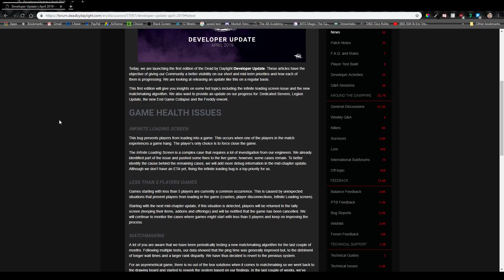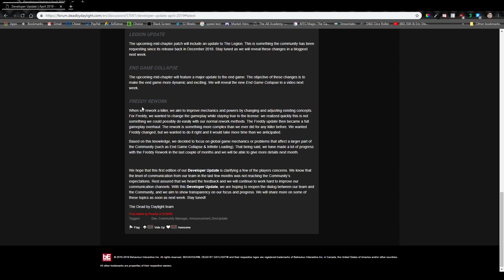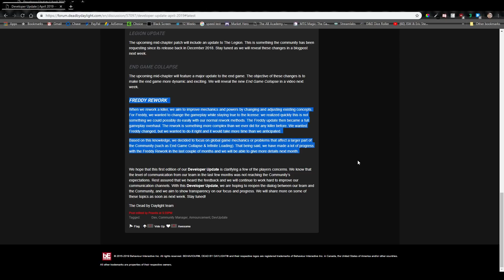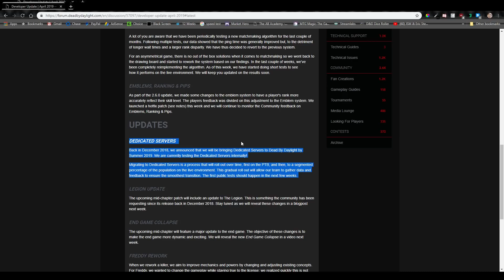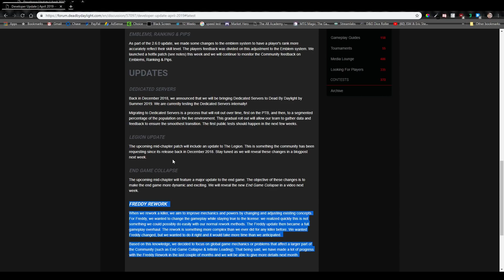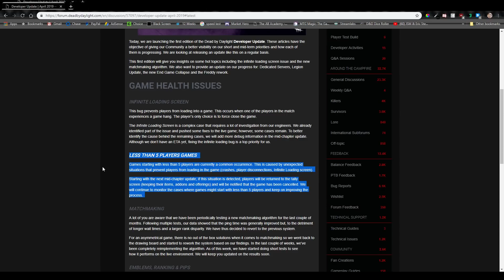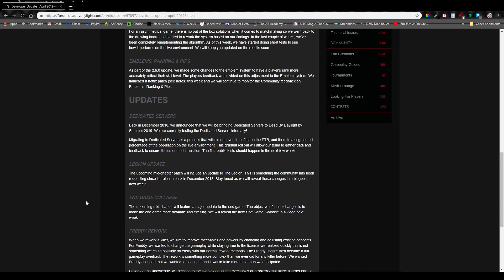[Developer Update] The Collapse! ~Dead by Daylight~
Just had to talk about this one!